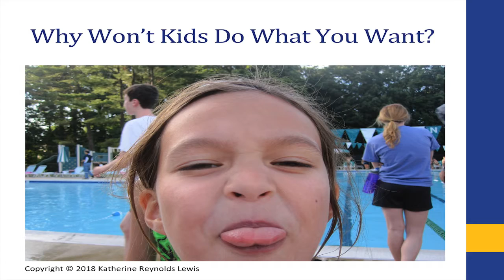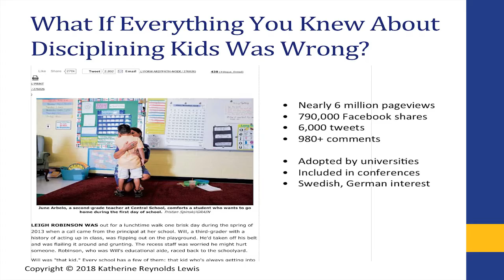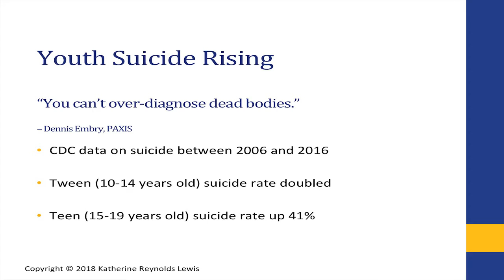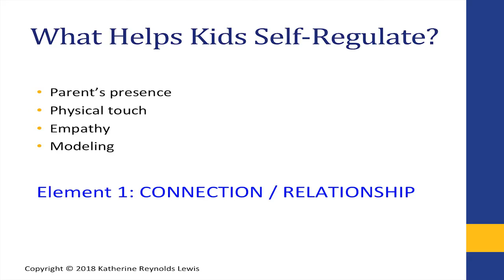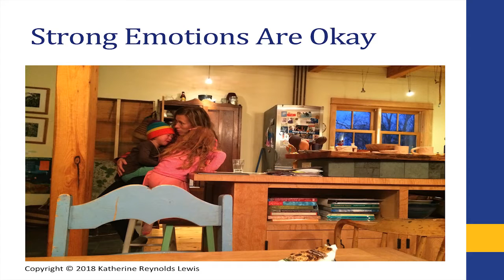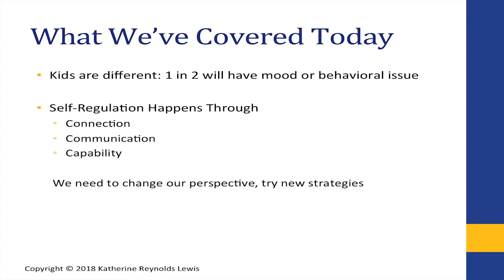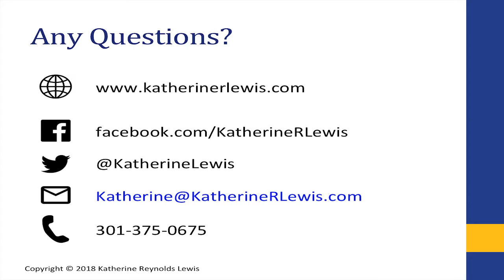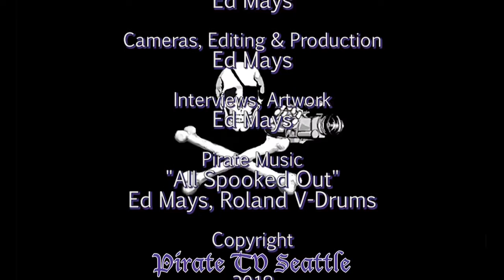Katherine Reynolds Lewis: The Good News About Bad Behavior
Why don’t our kids do what we want them to do? In our modern highly-connected age it sometimes seems as though children have less self-control than ever. To offer us some behavioral insight, journalist and parenting expert Katherine Reynolds Lewis joins us with revelations from her book The Good News About Bad Behavior. She meets for a conversation with KIRO 7 News reporter Patranya Bhoolsuwan to explore the ways we can instill the values of independence, responsibility, and self-regulation in our kids without falling into old (and, she says, fallible) patterns of punishment and reward.

Lewis and Bhoolsuwan discuss the Apprenticeship Model—Lewis’ new theory of discipline that centers on the art of self-control. Blending new scientific research and powerful individual stories of change, Lewis asserts that if we trust our children to face consequences they will learn to adapt and moderate their own behavior. Lewis and Bhoolsuwan explore the successful accounts of this model—chaotic homes becoming peaceful, bewildered teachers seeing progress, and Lewis’ own family growing and evolving in light of these new ideas. Join Lewis and Bhoolsuwan for a journey down the path to developing more capable and kind behaviors for everyone in your home, including yourself.

Katherine Reynolds Lewis is an award-winning independent journalist based in the Washington D.C. area whose work has appeared in The Atlantic, Bloomberg Businessweek, Fortune, The New York Times, Parade, Slate, The Washington Post and Working Mother. Her 2015 story for Mother Jones magazine about school discipline was the site’s most-viewed piece. Before going solo in 2008, she worked as a national correspondent for Newhouse News Service writing about money, work and family, and as a national reporter for Bloomberg News covering everything from orange crop reports and media policy to presidential campaigns.

It was there where she won the title of “Best Reporter” by the Nevada Association of Broadcasters. She has also worked as an anchor and reporter in Redding, Reno, and Washington DC, as well as working as a writer/producer for KRON-TV in San Francisco.

Thanks to Town Hall Seattle
Recorded 6/14/18